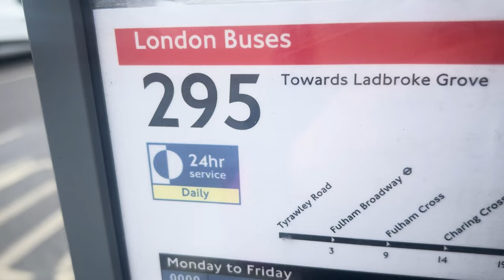My Meds got messed up AGAIN